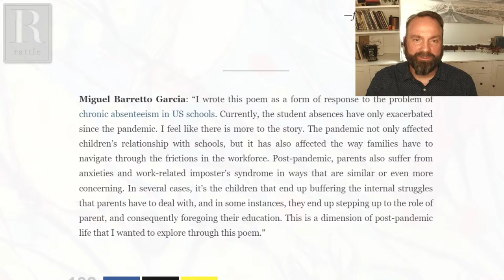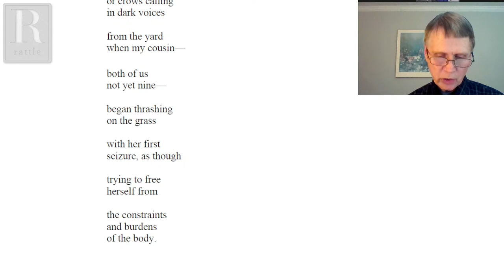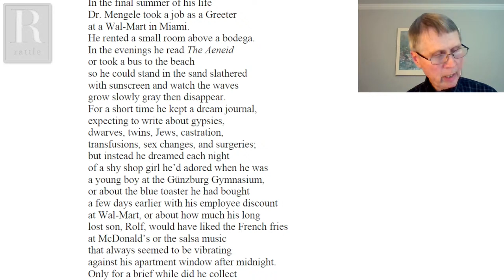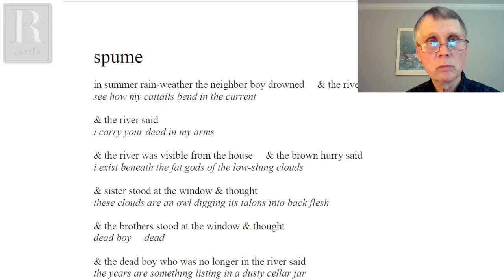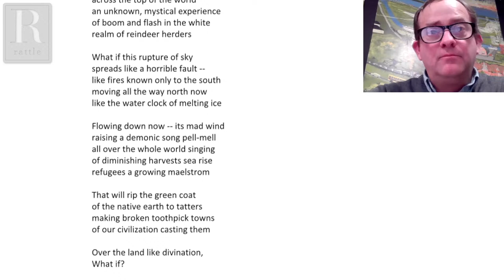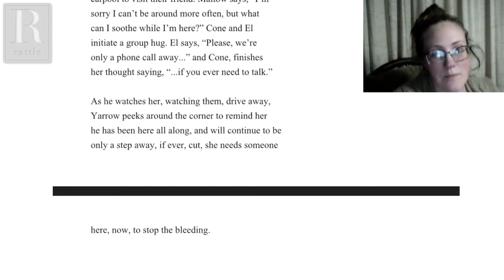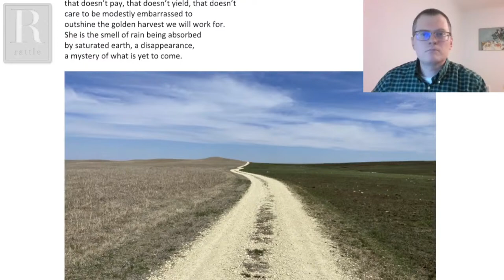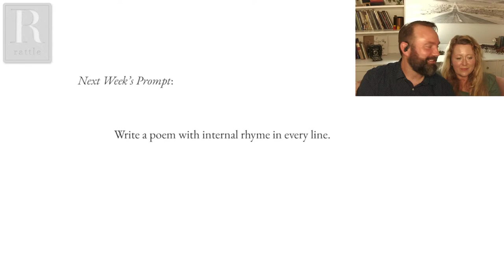Doug Ramspeck | Rattlecast 239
Doug Ramspeck is the author of nine collections of poetry, one collection of short stories, and a novella. Recent books include Blur (The Word Works), winner of the Tenth Gate Prize, Book of Years (Cloudbank Books), Under Black Leaves (Etchings Press), Black Flowers (LSU Press), and The Owl That Carries Us Away, winner of the G. S. Sharat Chandra Prize for Short Fiction. His poems and stories have appeared in literary journals that include Kenyon Review, Slate, The Georgia Review, The Southern Review, and Missouri Review. He is a three-time recipient of an Ohio Arts Council Individual Excellence Award. His short story, "Balloon," was listed as a Distinguished Story of 2018 by The Best American Short Stories.

As always, we'll also include the live Prompt Lines for responses to our weekly prompt. A Zoom link will be provided in the chat window during the show before that segment begins.

This Week’s Prompt:
Write a poem set in spring that includes personification.

Next Week’s Prompt:
Write a poem with internal rhyme in every line.

0:00 Welcomes
1:10 Miguel Barretto Garcia, "Exodus 15:12"
7:32 Featured Guest: Doug Ramspeck
1:09:20 Prompt Lines
2:22:10 Sciku, Next Week's Prompt & Guest